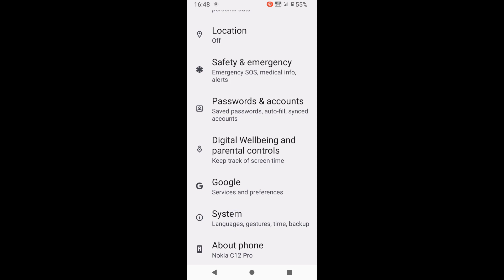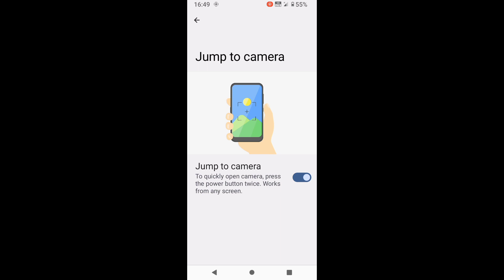Nokia phone me Jump to camera setting on/use kaise kare।what is/how to use jump to camera in Nokia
is video me bataya gaya hai friends ki nokia phone me jump to camera setting kya hota hai ise kaise use kiya jata hai